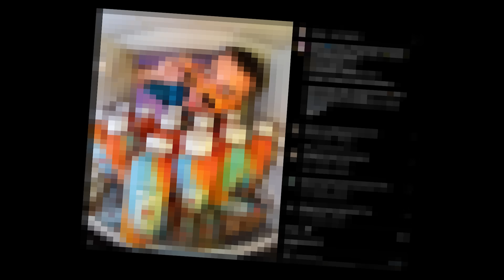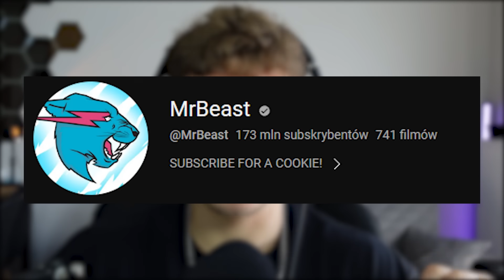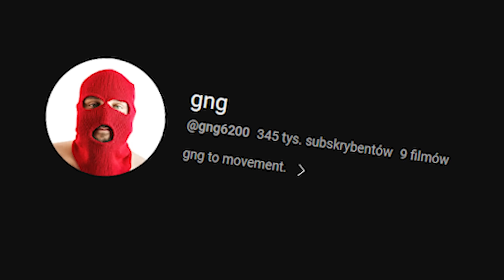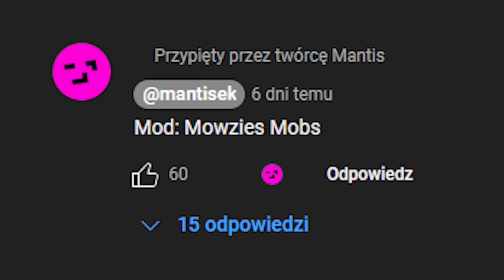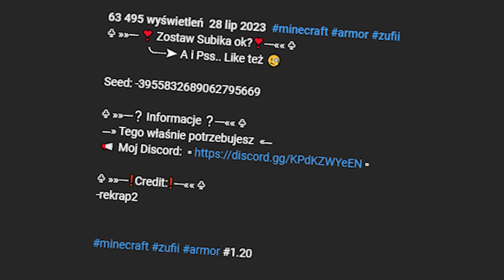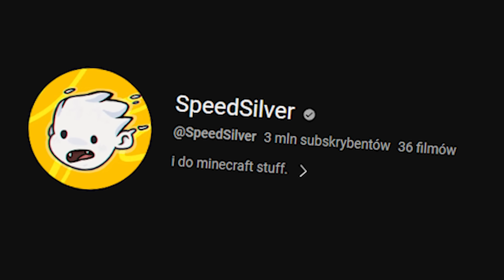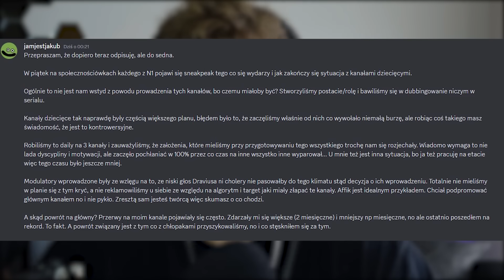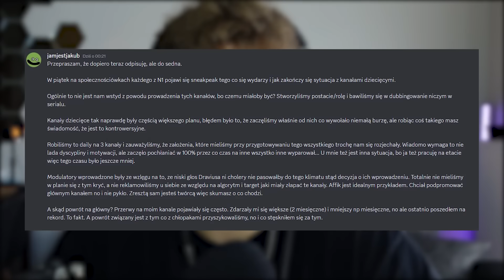TO KONIEC N1TEAM (SPEEDSILVER ROBI TAJNY PROJEKT, MANTIS, JAMJESTJAKUB, MRBEAST)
Oto LINK 👆 do mojego ostatniego filmu

0:00 - Newsy Odcinka
0:31 - Nowy produkt EKIPY
0:53 - MrBeast vs MrBeastBurger
1:28 - Nietypowa akcja marketingowa w oparciu o film Barbie
1:51 - Nowa platforma od NASA
2:18 - IShowSpeed w szpitalu!
2:41 - SCAM SMSY na które musisz UWAŻAĆ!
3:15 - masny ben z nową nutą
3:39 - aktualizacja anarchia.gg
3:54 - DZIĘKUJE!
4:01 - Sus shorts Mantisa
5:13 - Zufii z ciekawym trendem z zagranicy
6:08 - Trend na DZIWNE FILMY z GTA
6:51 - SpeedSilver tworzy własny SERWER MINECRAFT!
8:01 - KONIEC kanałów dziecięcych N1TEAMU!
10:39 - BONUS ASMR bo tak